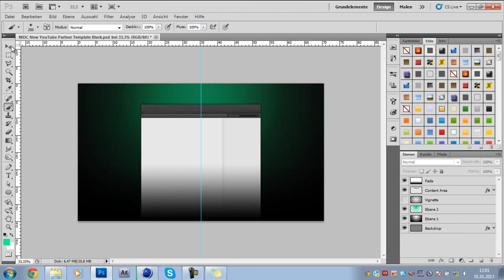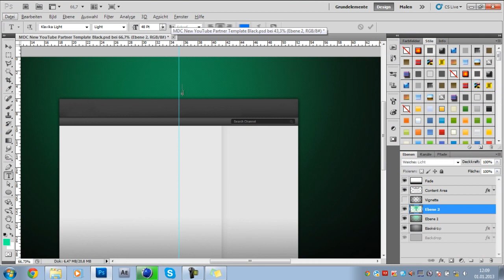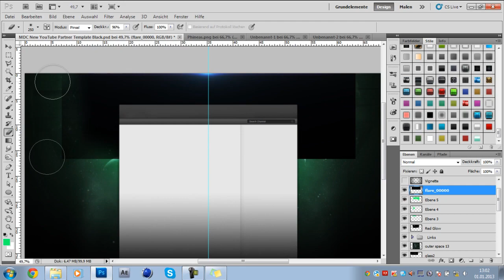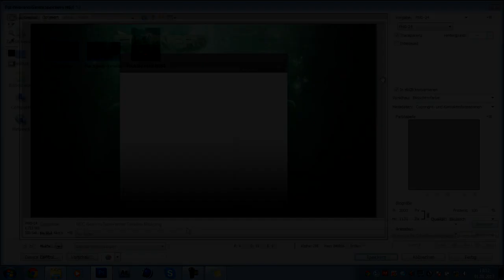Partner BG for Phineas [LynxiV2] | Speedart (Reupload)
Yo

I Reupload it because GEMA -.-"
Guys This is a nice BG from me ;D

Time: 2h

Song: Timeflies - Someone Like You